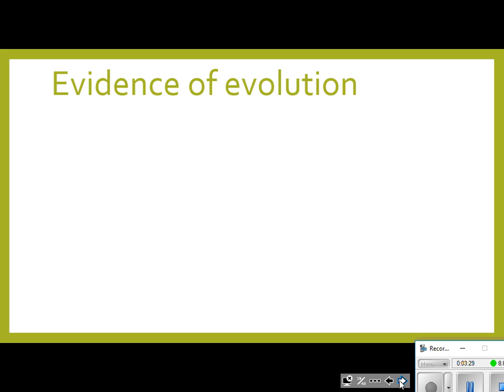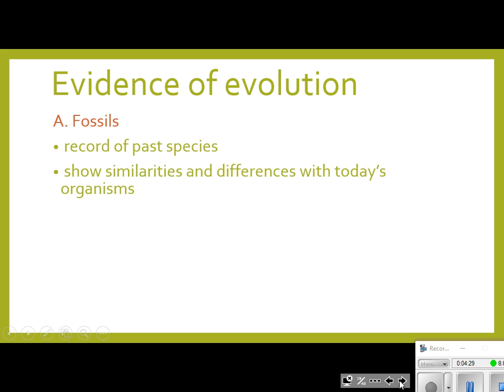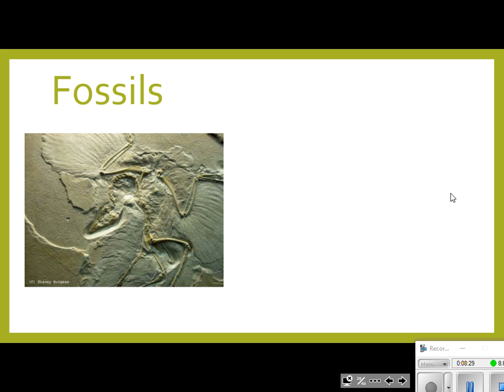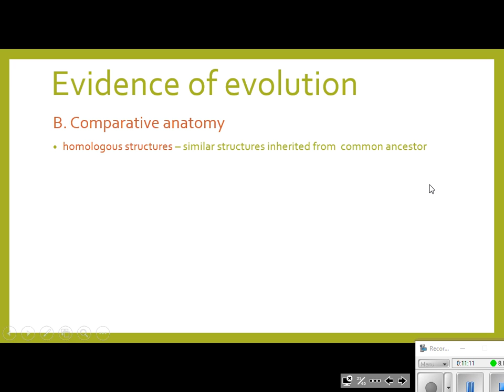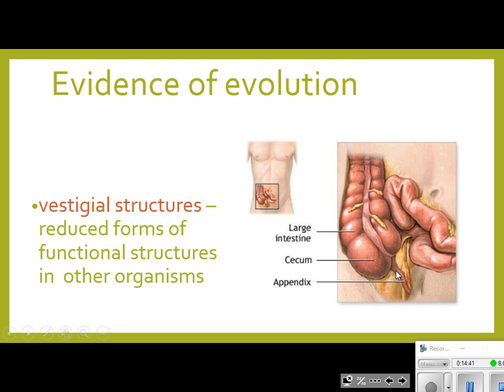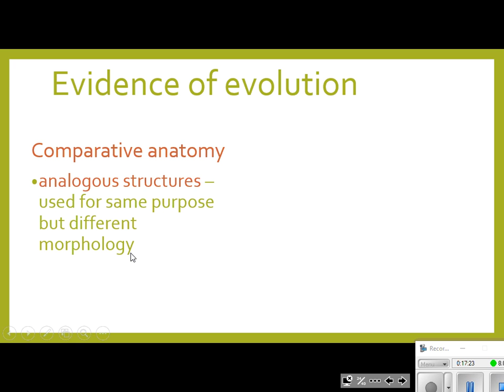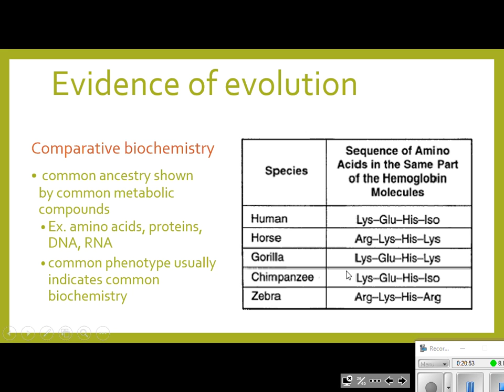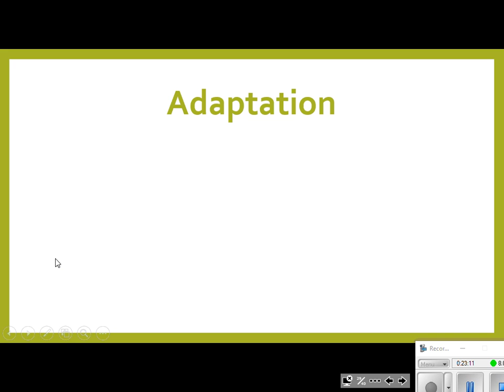Notes Evidence of Evolution